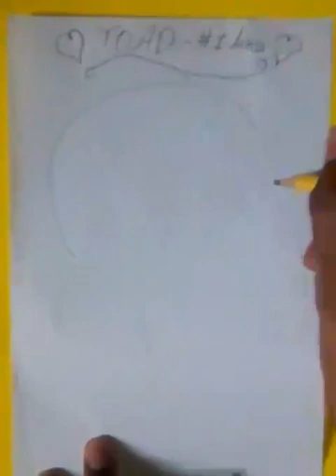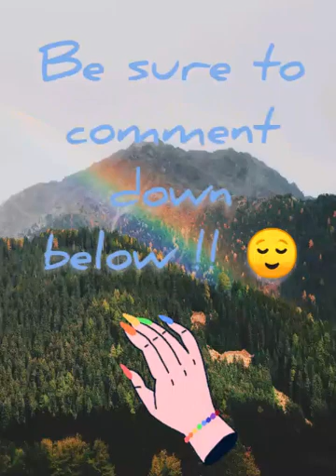Drawing Toad | Step by step 🌟 #10 Wow ! 😃🏆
Hey 👋☺️ there ! In this video today I am drawing Toad from Mario.  Stay tune for more !!!